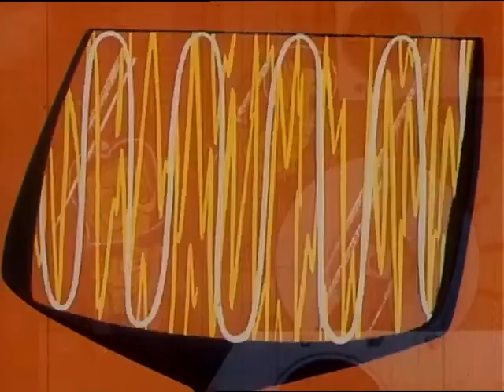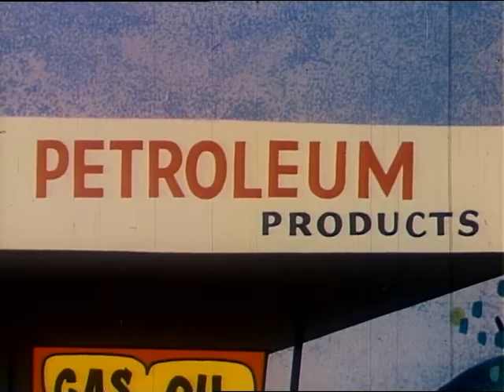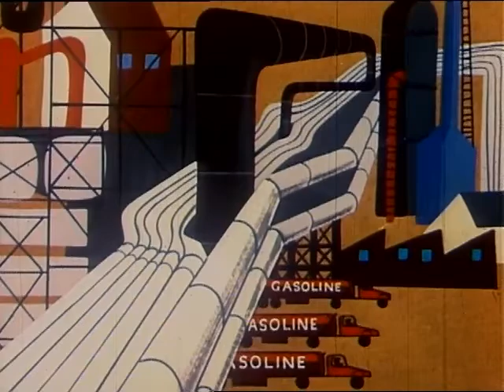1956 4050 Destination Earth 01 47 33 28